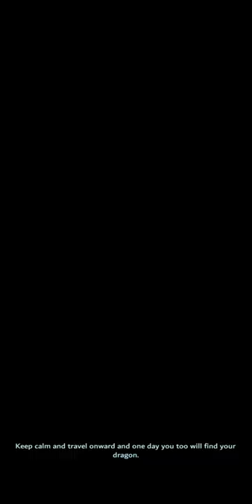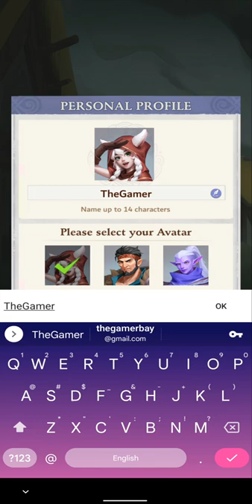Chapter 1 - Saving Chattingdale | Let's Play - Call of Antia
00:00 Intro - How to Play
03:03 STAGE 1
05:05 STAGE 2
06:43 STAGE 3
09:55 STAGE 4

Call of Antia is a brand new type of match 3 RPG puzzle game. In this unique RPG game, the classic match 3 puzzle gameplay is mixed with battle, magic, and dragons as you fearlessly charge into the enemies.